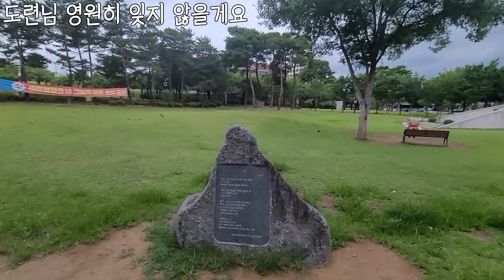🌙1시간연속 재미있는 옛날이야기모음🌙아버지를 구한 아들 외.옛이야기.고전.민담.설화.신화.야담.전래동화.꿀잠.어른동화.잠자리동화.중간광고없음.수면동화.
00:00 시작
00:02 아버지를 구하고 떠난 아들
08:37 개암 선생의 꿈
17:50 네 개의 팔
24:07 할아버지의 산삼
30:15 도련님 영원히 잊지 않을게요
37:41 삼대독자와 저승사자
40:25 하나뿐인 아들
47:22 귀신같은 최선생
55:30 끝인사